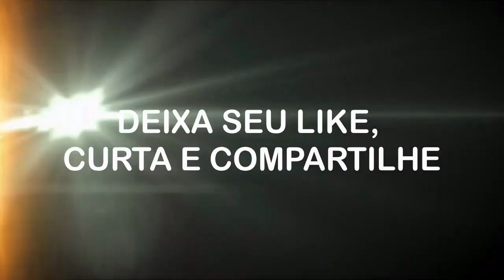O Reino da Imaginação AMV ´Trailer HD Criado por Fã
Um reino no qual onde tudo pode existir e, se não existir, ainda não foi pensado. ou existe em universo paralelo ?